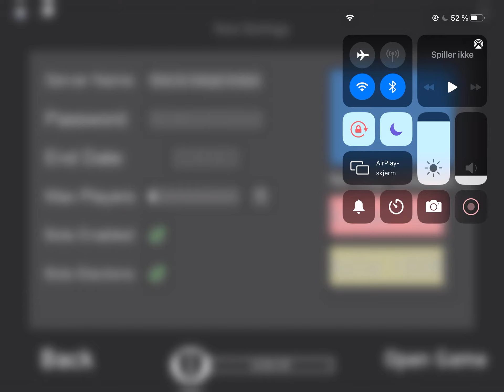How to merge troops in iron assault Roblox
Hello guys today I show you how to merge troops in iron assault Roblox